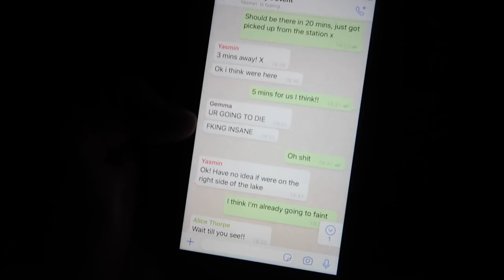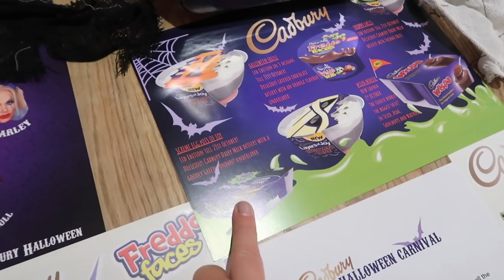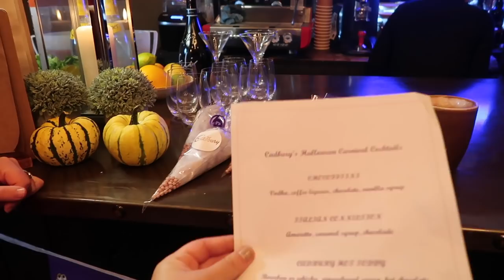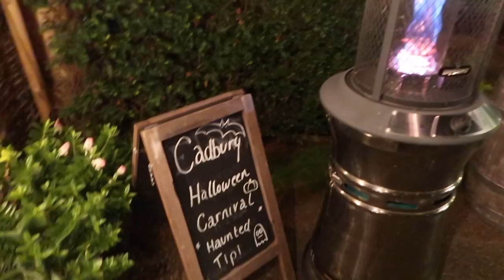CADBURY TOOK ME TO THE COTSWOLDS TO CELEBRATE HALLOWEEN??!! wtf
This whole experience was part of a pressevent for Cadbury's choc Halloween desserts. The lodge was gifted as part of the experience too. Thank you Cadburys for making my dreams come true!! Thank you to everyone reading this too for supporting me + helping me get these amazing opportunities. Lots of love xxx

DISCOUNTS/CODES♡:
Degusta Food Subscription Box: CHARLOTTER-ACAC (first box for £5.99!)
Printiki: 4ERWBX4R
Lalalab: PGAQ15CP